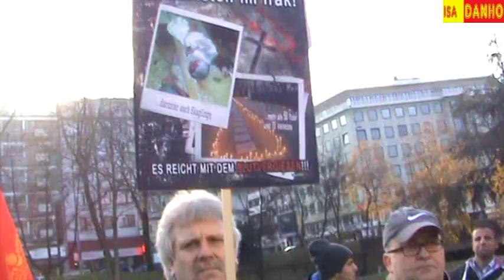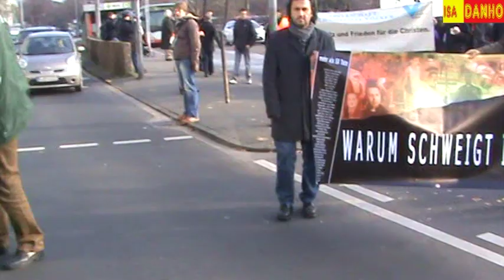Aramäer Demo für Christen im Irak 28 11 2010.mpg